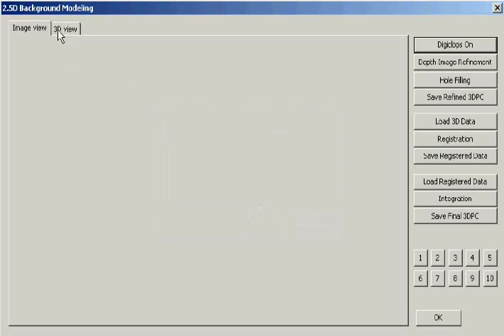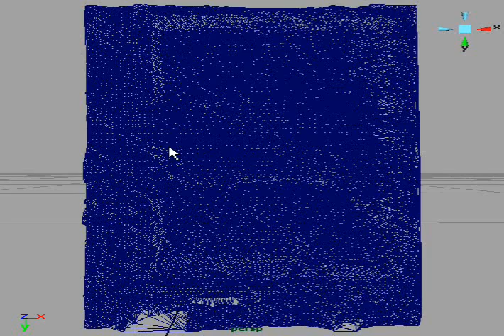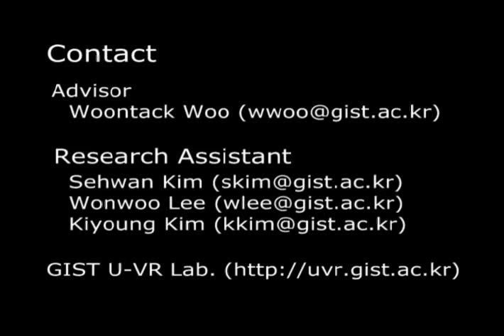Virtual Environment Generation Process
This video clip shows Photo-realistic 3D Reconstruction of an Indoor Scene Using Registration and Integration Techniques.

S. Kim and W. Woo, Registration of partial 3D point clouds acquired from a multi-view camera for indoor scene reconstruction, Journal of IEICE Transactions on Information and Systems, Vol. E89-D, No. 1, pp. 62-72, 2006.

S. Kim and W. Woo, Projection-based Registration Using a Multi-view Camera for Indoor Scene Reconstruction, Proc. of 3-D Digital Imaging and Modeling (3-DIM), pp. 484-491, 2005.

S.Kim, W.Woo, Indoor Scene Reconstruction using a Projection-based Registration Technique of Multi-view Depth Images, LNCS (PCM), vol. 3768 , pp. 759-771, 2005.